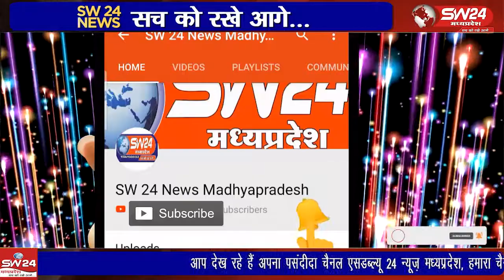व्यंजन थाली प्रतियोगिता और रंगोली प्रतियोगिता कार्यक्रम का आयोजन किया गया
पठारी, की आंगनवाड़ी केंद्र बड़ोह में ग्राम पंचायत स्तर पर व्यंजन थाली प्रतियोगिता और रंगोली प्रतियोगिता कार्यक्रम का आयोजन किया गया
विदिषा से आषिष सेहले के रिपोर्ट